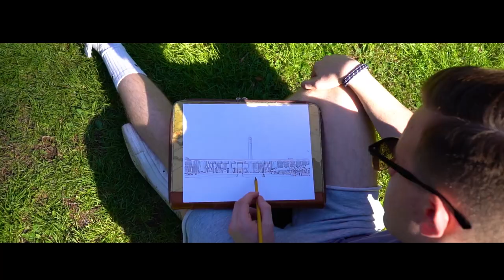UAlbany This is Our Story - Class of 2019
This is for the doers, the creators, the achievers, the Class of 2019. This is our story. Now our journey begins.

(Every single clip in this video was filmed on campus over the past 3 years)

People Featured:
Nico Solabarrieta - UAlbany's Mens Soccer
Izzy Alvarez - AEPhi
Amon - Noma New York Clothing
Tory Lanez
Bazzi
Whethan
Tinashe
Melissa Milohnic
AEPhi Sorority